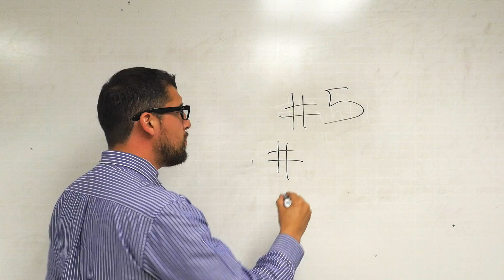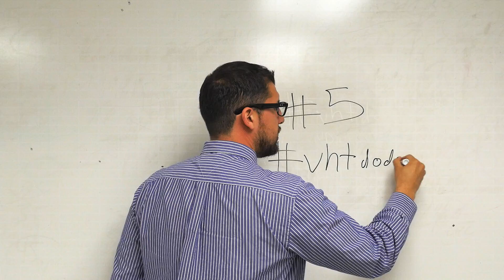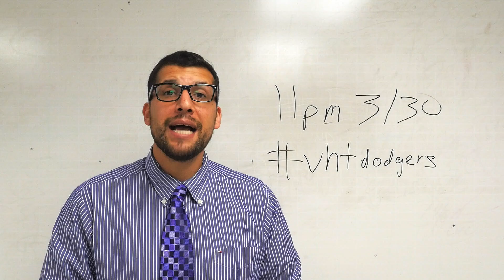Win Opening Day Los Angeles Dodgers Tickets Day 5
You and a friend are going to see the LA Dodgers face the San Diego Padres opening day. How? By answering trivia on Valley Hi Toyota's Facebook page. Are you a die hard fan? Hurry now to enter.
Post a video of you explaining why you deserve to win! OR your best Vin Scully impersonation.